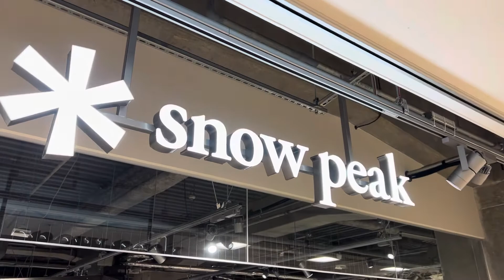Snow Peak Store at Sapporo Factory and winter shopping